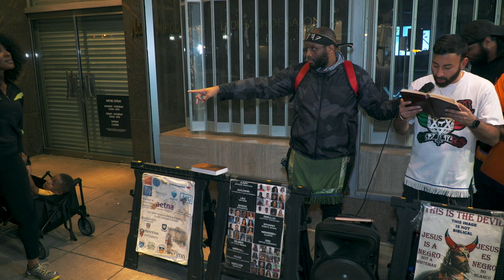Zealous sister humbles down to get the understanding! APTTMH!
Sicarii Dallas